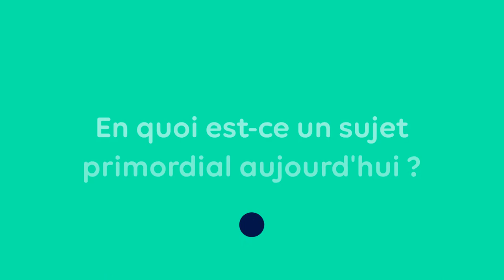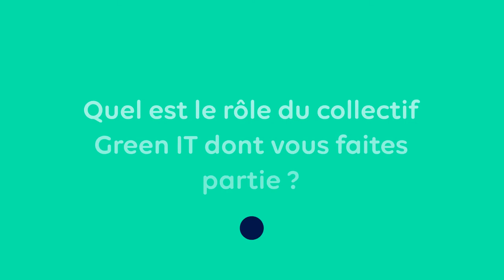CULTURE TECH : La Green Tech avec Kristen Girard, consultante en Green IT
Ce deuxième épisode de notre nouvelle capsule vidéo "Culture Tech" porte sur un sujet plus que jamais d'actualité : la Green Tech. La Grande Ecole du Numérique a rencontré Kristen Girard, spécialiste du sujet, qui nous alerte sur la pollution numérique et nous explique concrètement comment agir et ce qu'il se cache derrière des termes comme conception de services numériques ou Green IT. Vous découvrirez pourquoi toutes les formations au développement devraient inclure un module Green IT dans leur programme !

Pour en savoir plus sur Green IT et rejoindre le collectif

La Grande Ecole du Numérique est un réseau de 500 formations numériques sur l'ensemble du territoire français. Retrouvez toutes les informations de la Grande Ecole du Numérique sur notre site Internet